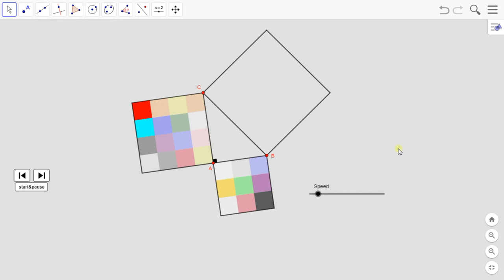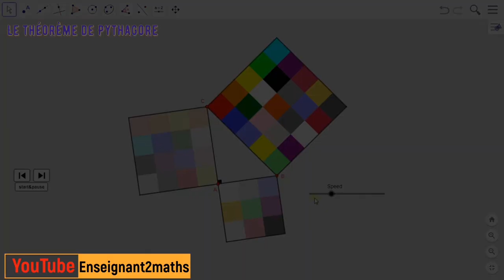Geogebra : Le théorème de Pythagore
Une autre façon de voir le théorème.